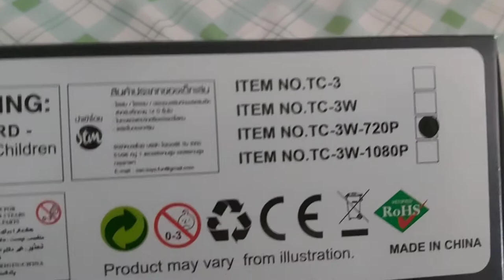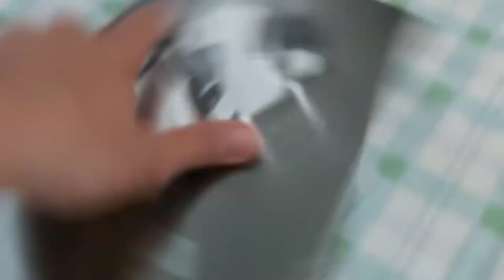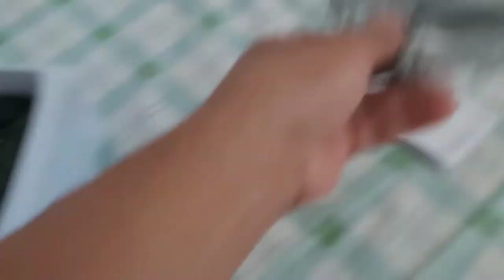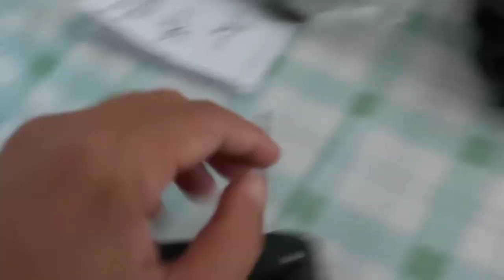TC-3 unboxing and flight test review..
Pt.4 myanmar lockdown

HOW TO USE YOUR MOBILE PHONE AS A WEBCAM? | Droidcam App for Android and iOS [TUTORIAL]